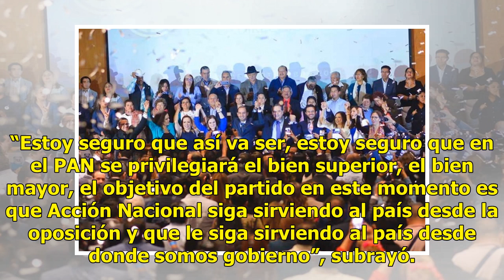Gómez Morín y Marko Cortés, confiados en ganar en el PAN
CIUDAD DE MÉXICO (Notimex).— Manuel Gómez Morín confió en que logrará el triunfo con 51% de la sufragios para ocupar la presidencia del PAN, pese a que detectó irregularidades como compra de votos. Sin embargo, su contendiente, Marko Cortés, también auguró un triunfo para su proyecto “que representa...